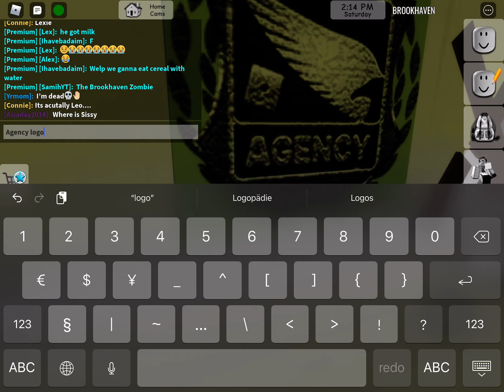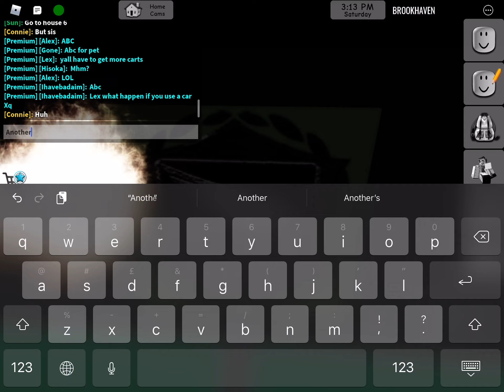Creepy things in Roblox Brookhaven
I didn’t mention this but when I joined Brookhaven I saw it being flooded